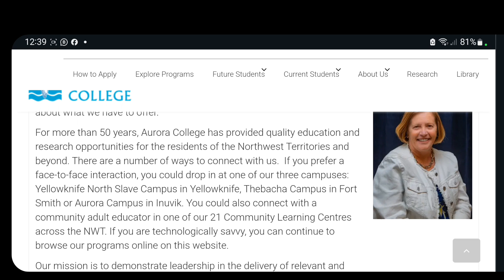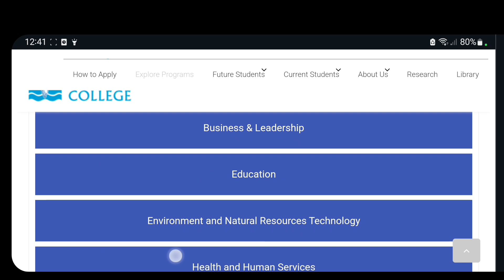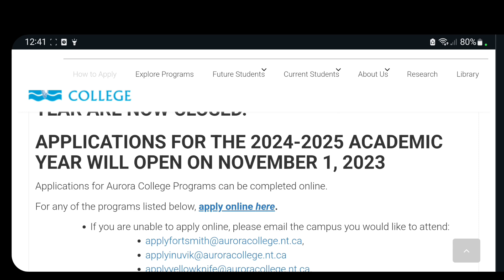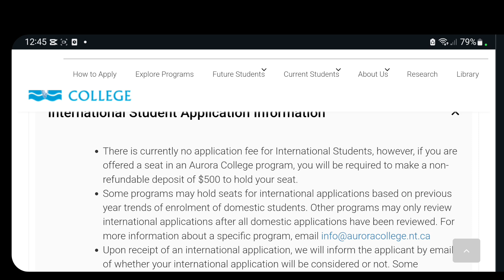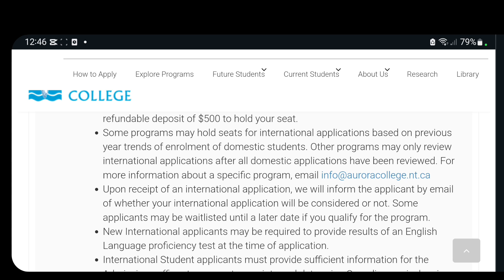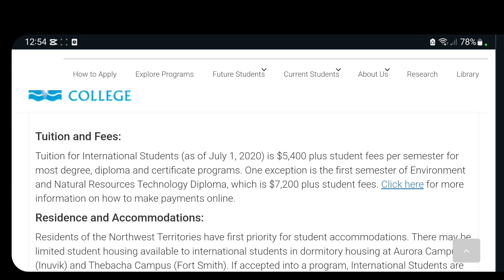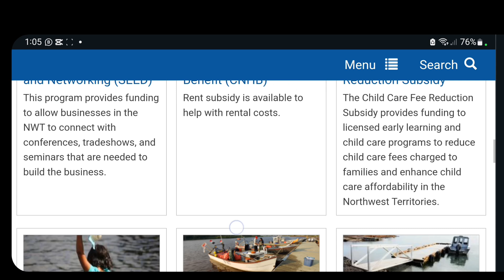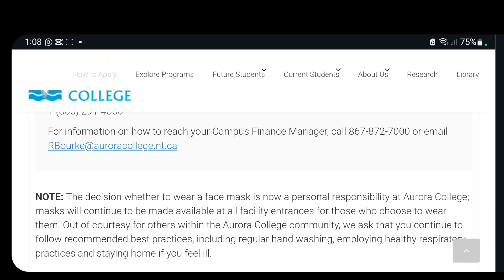STUDY IN CANADA 🇨🇦 WITHOUT PAYING APPLICATION FEE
EVERY INTERNATIONAL APPLICANT WILL NOT PAY APPLICATION FEE. MASSIVE OPPORTUNITY, SCHOLARSHIP AVAILABLE WITH ONE OF THE  LOWEST TUITION DEPOSIT IN CANADA.

I use LemFi to send money. You get GBP 10.0 when you verify your account and send over GBP 10.0 with my referral

Join me and over 28 million users who love Revolut.